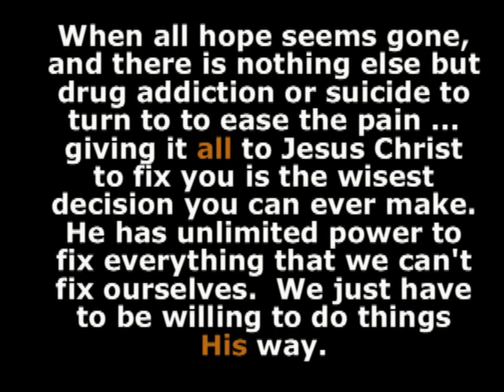"DRUG ADDICTION HELL -- I LIVED IN IT!"